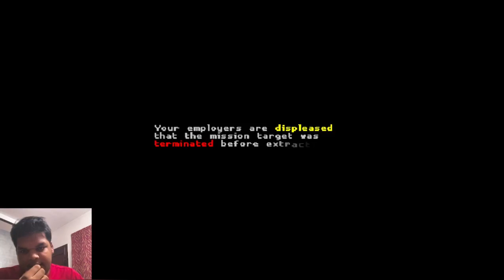Katana Zero - Part 1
Played on: MacBook Air 2020 (M1)